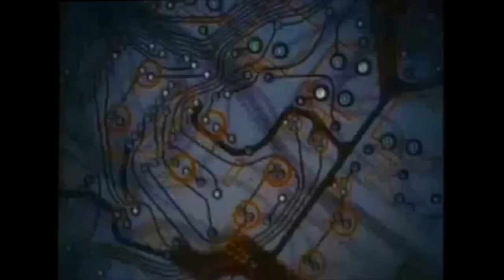"Wonderdumb" TV Episode -Pilot-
This is the award nominated pilot episode of "Wonderdumb". A sketch comedy show created by Chris Kerr and Jay Meyers.